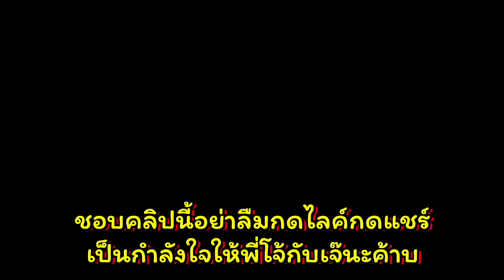"PUBG MOBILE" | แฟนพารั่วในอีเว้นท์ใหม่ !!? 🤣🎃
ถ้าชอบคลิปนี้อย่าลื๊มมมมกดไลก์ กดแชร์ กดSubscribe เป็นกำลังใจให้พี่โจ้ด้วยน้า👾

pubg week
pubg mobile upcoming